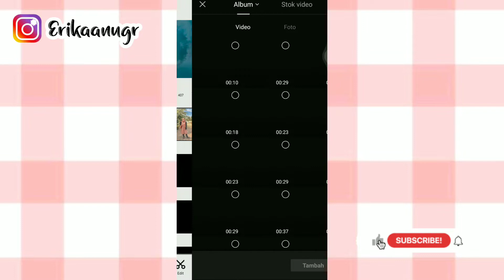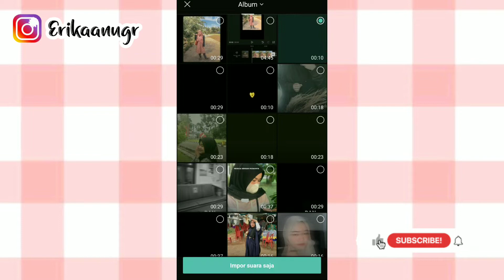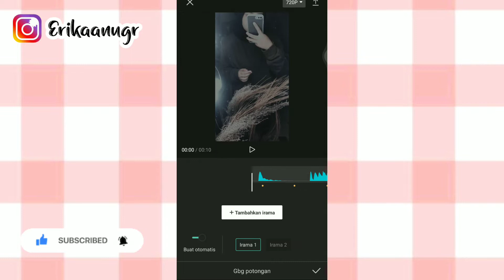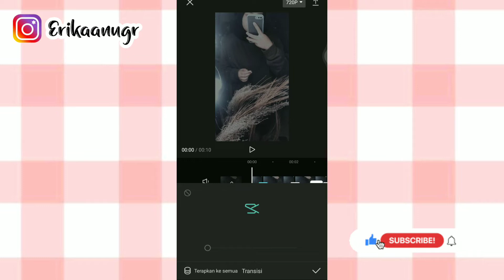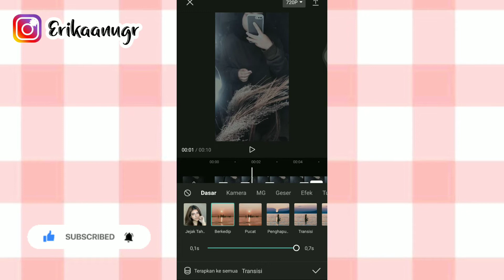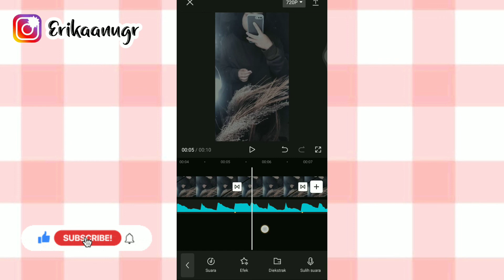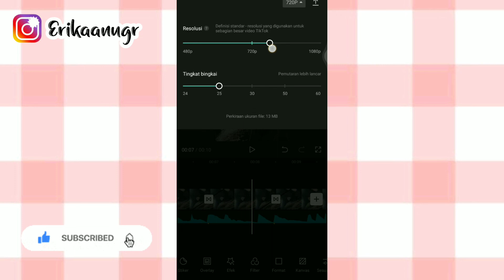Cara menambahkan irama otomatis pada lagu menggunakan aplikasi capcut!?